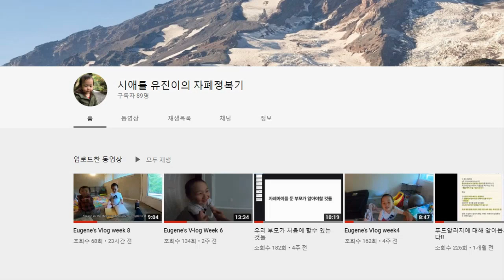자폐 치료 8주 변화! 안정적인 지시수행과 상호작용 시작하다!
시애틀 유진이의 자폐증 치료 8주만의 변화!
지시수행이 안정적으로 이루어지고 안정적인 상호작용이 시작되다!

 i-tomato
*skyfe : itomato